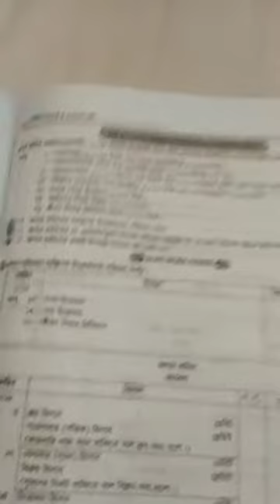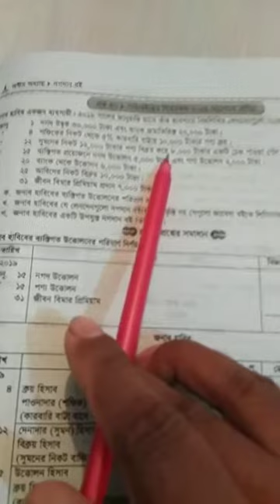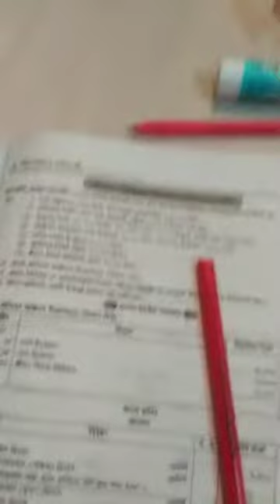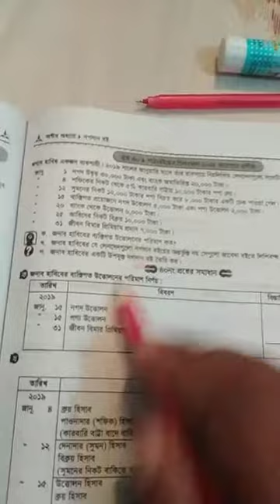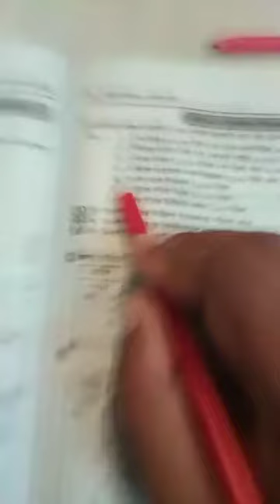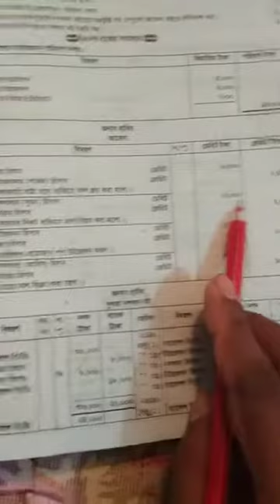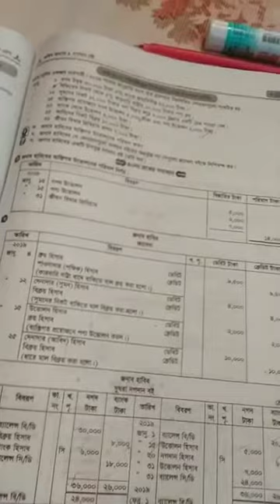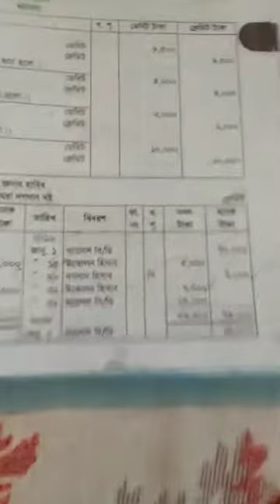শ্রেণী II ৯ম ১০মII বিষয়IIহি বিজ্ঞানIIপাঠIIনগদান বইII ১২ জুন mp4